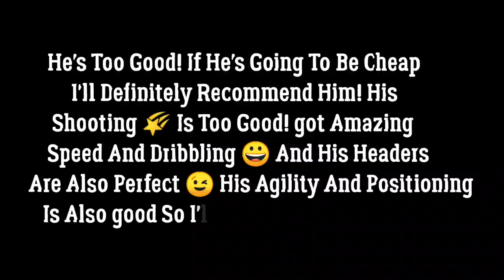THIS CARD IS A MENACE! 116 RATED TOTS MOMENTS BEST ST REVIEW! FIFA MOBILE 23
Tots Moments St Review • Sadio Mane Review • 116 Rated Mane! Tots Moments Mane Review • fifa mobile 23 ☄️💗

         🌟💫TAGS🌟💫:

how to get fifa points in fifa mobile 23
Cristiano Ronaldo
soccer
Utoty
Fifa mobile
BEST EVENT OF FIFA MOBILE